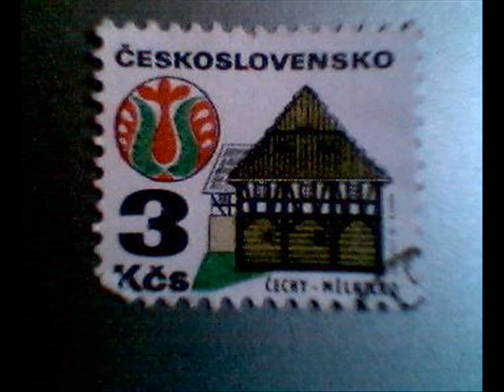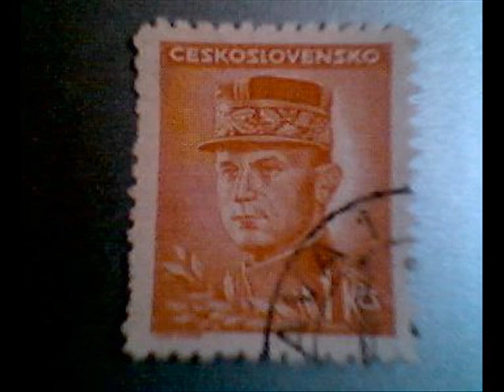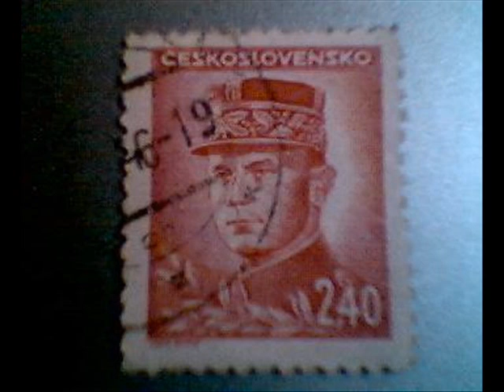Postage Of Czechoslovakia 2